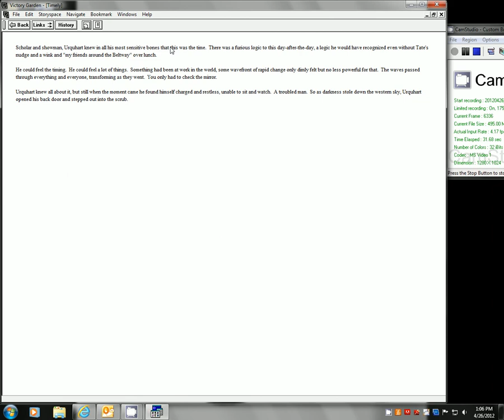Victory Garden - Stuart Moulthorp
Brief video showing how hypertext works in the digital born novel by Moulthorp.